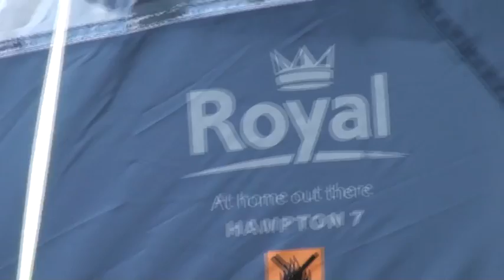Royal Hampton 7 Features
Showing the Features of the Royal Hampton 7 Tent